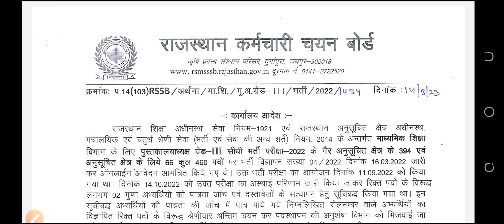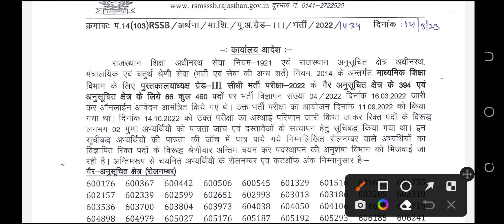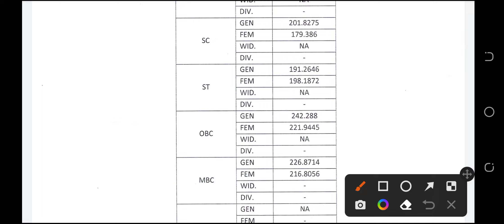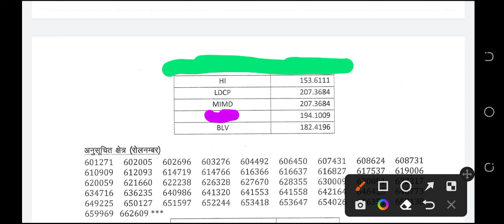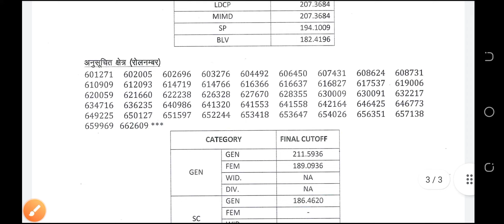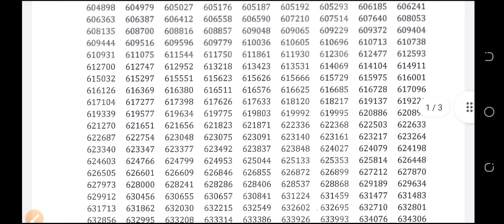Libererian grade III Divyang/PH Final Cutoff| लाइब्रेरियन ग्रेड-3 दिव्यांगों की यह रही अंतिम कट ऑफ